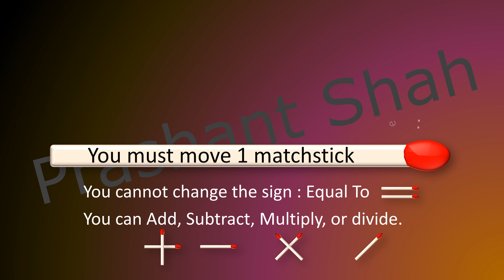Matchstick Puzzle 9*3=5